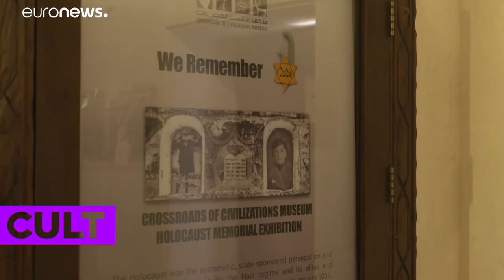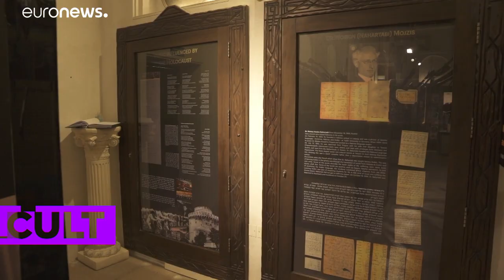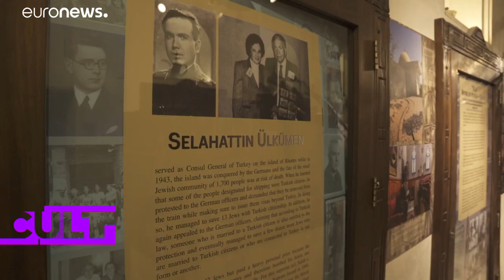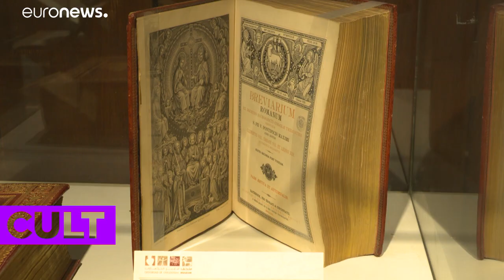Dubai: Medeniyetler Kavşağı Müzesi'nde 'Yahudi Soykırımı' sergisi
Birleşik Arap Emirlikleri’nin Dubai şehrinde Medeniyetler Kavşağı Müzesi'nde 'Hatırlıyoruz' adlı, Orta Doğu’da türünün ilk örneği olan ilk holokost sergisi açıldı.